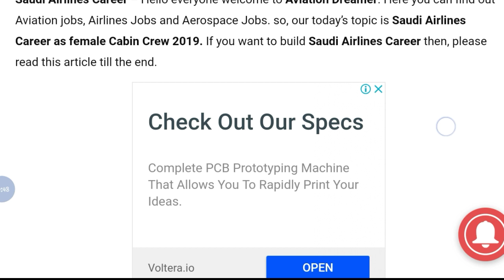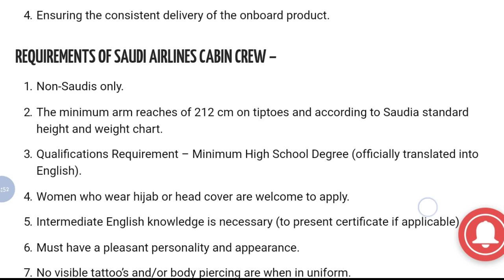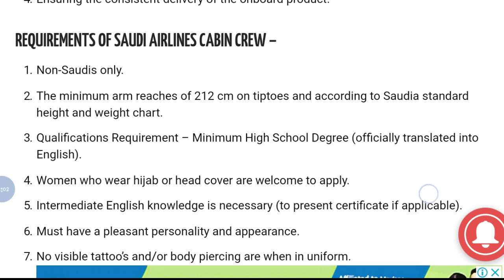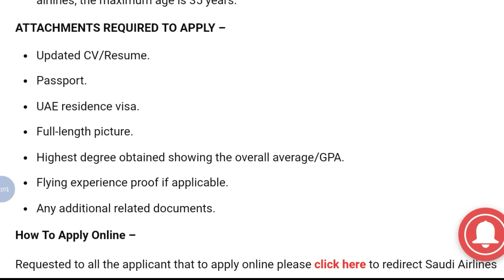Saudi Arabia Airline Jobs | Cabin Crew Jobs vacancies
Saudi Arabia Airline Jobs  | Airline Jobs | Cabin Crew Job.